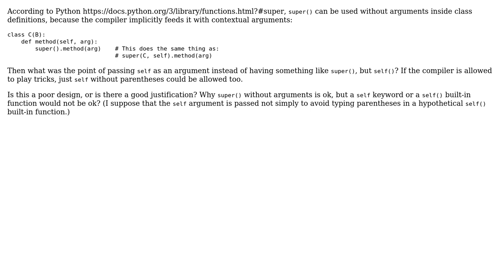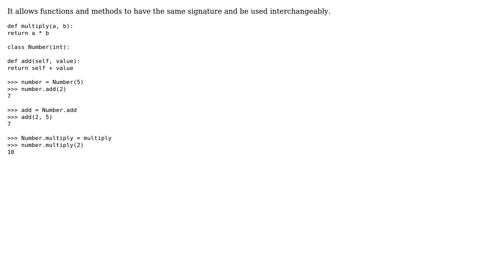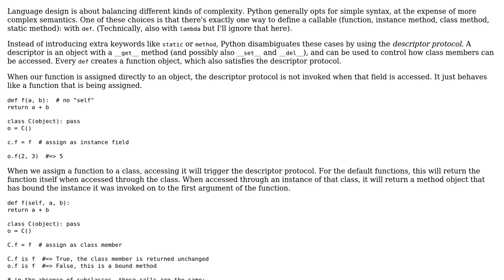Software Engineering: self vs super() "inconsistency" in Python (2 Solutions!!)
Software Engineering: self vs super() "inconsistency" in Python

With thanks & praise to God, and with thanks to the many people who have made this project possible! | Content (except music & images) licensed under CC BY-SA | Music | Images & others | With thanks to user Jace Browning user amon user Alexey and the Stack Exchange Network Trademarks are property of their respective owners. You are responsible for your own actions.